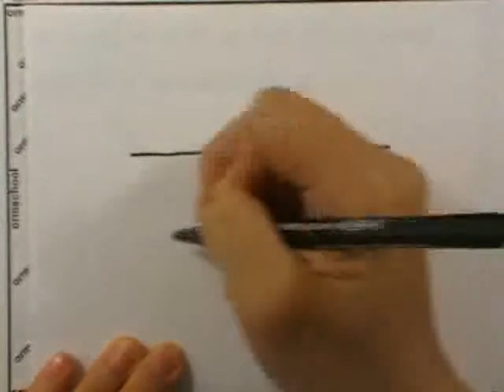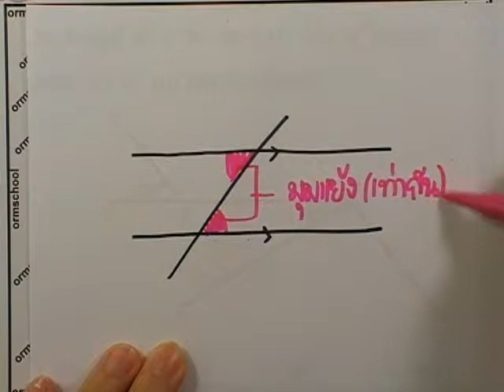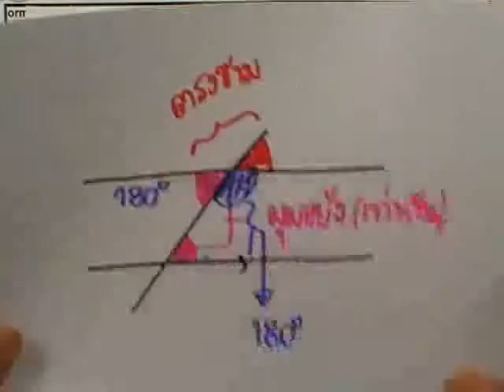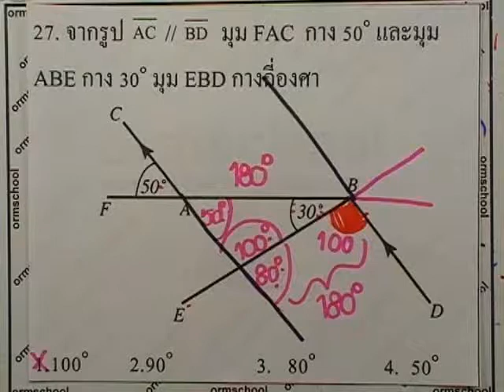ข้อสอบเข้าม.1 : คณิตศาสตร์ ชุด04 ข้อ27